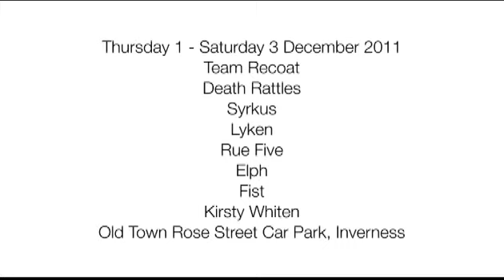Freaky Fridays: 2 December 2011.mp4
During the winter months of November and December 2011 the Old Town Rose Street car park in Inverness hosted 'Freaky Fridays' - a series of weekly unexpected happenings that took the public on a journey from hell through purgatory to heaven. Part of the 'Sublime' programme funded by Creative Scotland, The Highland Council and Inverness Common Good Fund.

Week 3: Live street art from Team Recoat during which artists Rue Five, Elph & FiST, Syrkus, Death Rattles and Mark Lyken transformed 5 vehicles volunteered by the public on the ground floor.

IOTA is an arts organisation dedicated to engaging the public and bringing contemporary art to the Highlands of Scotland. IOTA creates and brokers opportunities for public art projects through forging unexpected alliances across diverse situations and supporting work about and in response to the Highlands.

Filmed and edited by Norman Strachan